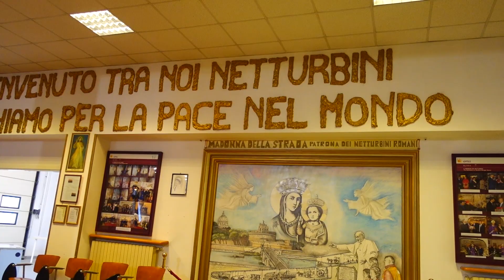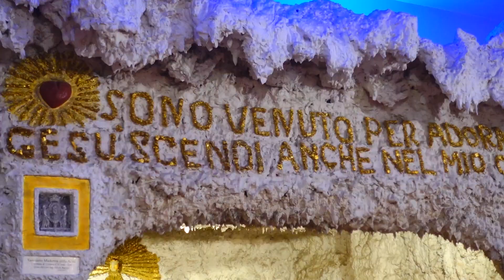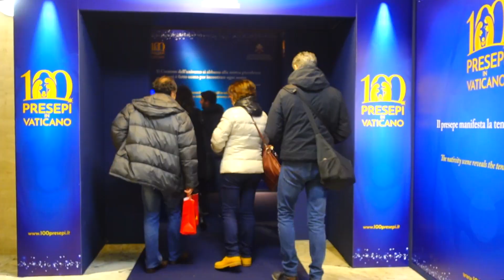Passeggiate Fotografiche - 28 dicembre 2019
Presepe dei Netturbini - Via dei Cavalleggeri, 5 - Roma
Piazza San Pietro
100 Presepi - Museo del presepe voluto da Papa Francesco

Buona Luce !